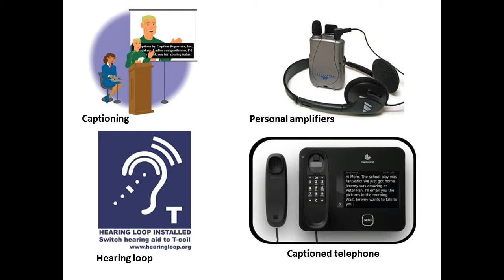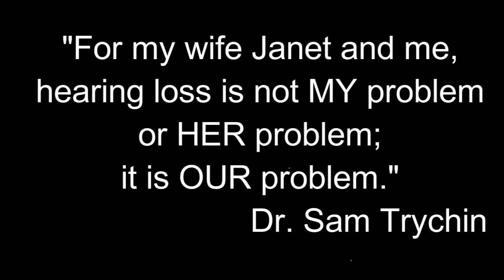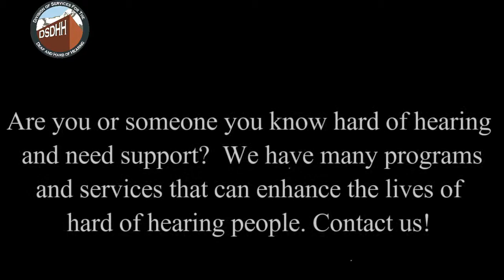DSDHH: Vlog #2 for Better Hearing & Speech Month Awareness